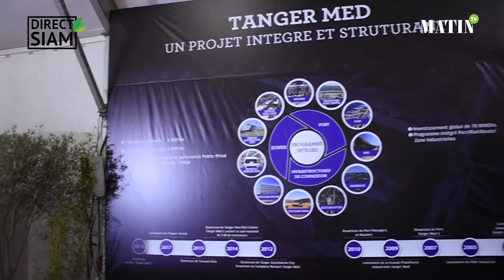Tanger Med : Pour une approche inclusive pour l'ensemble de la chaine logistique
Acteur majeur de la chaine logistique nationale, le port Tanger Med offre une infrastructure dédiée aux exportations agroalimentaires. A titre indicatif, la part du secteur agroalimentaire dans les activités du trafic roulier est de 33%, hors les emballages destinées aussi à la production.